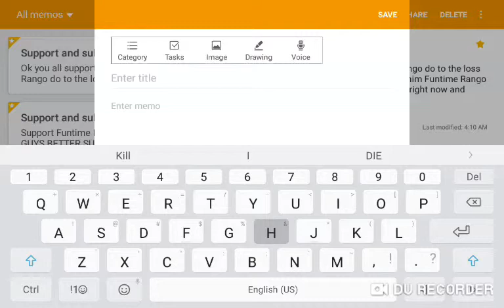those lucky people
Here are some of my friends
@bidybab n bb r the best
@THE RED HEADED FUNKO
@AwesomeAdam From 2099
@Dasc Games
And more